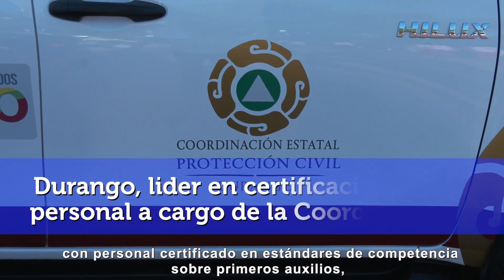Conmemoración del Día Nacional de Protección Civil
El Gobernador José Rosas Aispuro Torres, anunció que en los próximos días habrá​ más equipo y mejores salarios para protección civil